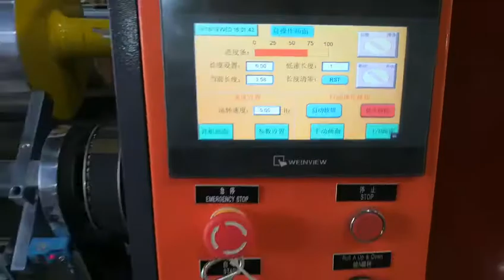Hi speed aluminum foil rewinding machine commissioning in factory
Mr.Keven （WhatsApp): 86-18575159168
This is high speed rewinder adopts the latest electronics/mechanical systems to suit for rewind aluminum foil roll,it is accurate length counter,tension control with LCD touch screen controlled by PLC.

It completes with auto auto starting rewinding,auto stop when reach setting length,auto exchanging paper core etc.it is newly developed compact semi-automatic rewinder for both aluminum foil and cling film,kitchen foil roll,bakery foil roll,catering foil roll,household foil roll,PE food stretch wrap film,PVC cling film etc.

The machine is high speed,user friendly,Less of the maintaining requirement,easy for operation.
 Technical data:

Unwinding roll width 200-600mm
Material thickness 7-50 micro
Unwinding roll outer dia 800mm
Unwind core dia 76mm/3''
Rewind core dia 30/35/38/40mm(option)
Rewind roll length 5-900m
Megnic Tension control 100N.M
Speed 300m/min
Total Power 2.2kw
Dimension 1480x1300x1150mm